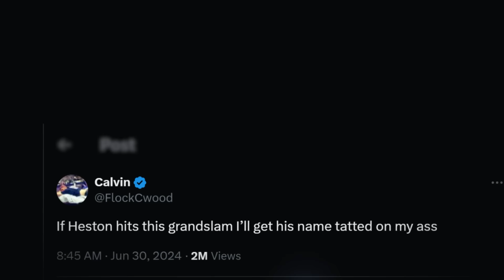20 WILDEST Moments In MLB History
From Spiderman harassing fans.. To an earthquake ruining the World Series.. These are 20 of the WILDEST moments that baseball has ever seen!